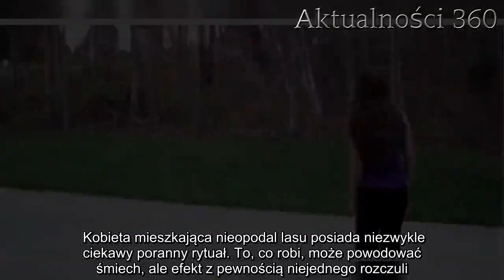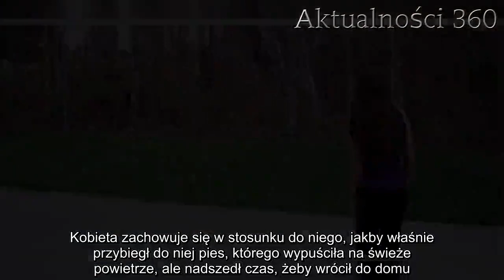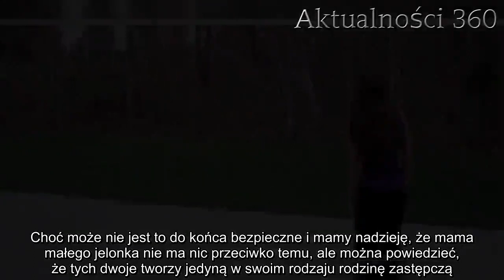Każdego ranka kobieta krzyczy w stronę lasu. Wtedy przychodzi do niej nieprawdopodobny gość | Aktual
Kobieta mieszkająca nieopodal lasu posiada niezwykle ciekawy poranny rytuał. To, co robi, może powodować śmiech, ale efekt z pewnością niejednego rozczuli.   Kobieta mieszkająca w Stanach Zjednoczonych codziennie jest odwiedzana przez niezwykłego gościa. Mają swoją małą tajemnicę, a ich więź jest wyjątkowa chyba w skali światowej.   Kobieta woła w stronę lasu  Kobieta spokojnie, bez stresu wychodzi przed swój dom i zaczyna krzyczeć w stronę pobliskich drzew. Chociaż krzyk nie jest tutaj najlepszym słowem, bo bardziej można to określić jako nawoływanie. Nie uwierzycie, kto po krótkiej chwili pojawia się na horyzoncie! W stronę uśmiechniętej kobiety codziennie przybiega mały jelonek. Kobieta zachowuje się w stosunku do niego, jakby właśnie przybiegł do niej pies, którego wypuściła na świeże powietrze, ale nadszedł czas, żeby wrócił do domu. Możliwe, że zwierzę uważa się właśnie za pupila tego domu i czuje się jak u siebie.      Gdyby nie film, to nikt by nie uwierzył  Kobieta została nagrana przez swoją koleżankę, która była z nią akurat jednego z poranków. Mały jeleń posłusznie poszedł za nimi do domu i stanął grzecznie, prawdopodobnie w oczekiwaniu na swój ulubiony moment w spotkaniu. Kobieta wcześniej napełniła butelkę mlekiem w proszku i dodała tam wody, tworząc miksturę dla swojego gościa. Jelonek, gdy tylko dostaje taką możliwość, łapczywie zabiera się do jedzenia przysmaku, a widok jest niesamowicie rozczulający. Ssie smoczek z ogromną zachłannością, jakby martwił się, że zawartość butelki zaraz wyparuje.  Dzisiaj grzeje: 1. Szpitale rozsyłają pilne SMS-y do Polaków. Komunikat najwyższej rangi  2. Porażające słowa o. Rydzyka o sytuacji związanej z wirusem. Posumował krótko Nie taka dzika natura  Symbioza, jaka zachodzi między tą dwójką jest naprawdę do pozazdroszczenia, chociaż wielu ludzi zajmujących się dziką przyrodą, może się zdziwić. Kobieta czerpie plusy z mieszkania przy lesie w postaci, nie tylko bliskości drzew oraz spokoju, jaki ma dzięki oddaleniu od sąsiadów, ale także za sprawą odwiedzin tego słodkiego, dzikiego sąsiada. Choć może nie jest to do końca bezpieczne i mamy nadzieję, że mama małego jelonka nie ma nic przeciwko temu, ale można powiedzieć, że tych dwoje tworzy jedyną w swoim rodzaju rodzinę zastępczą.    Najlepsze newsy dnia:     Źródło: webiusy   Następny artykuł  Nie przegap żadnych najciekawszych artykułów! Kliknij obserwuj pikio.pl na:  Google News